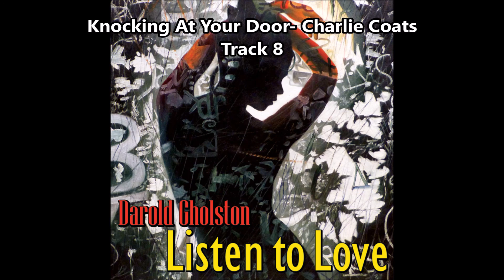Listen To Love - 1: Charlie C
Darold Gholston talks with Charlie C about love, romance, and Charlie's songs "Falling" and "Knocking at Your Door"

Listen To Love: Watch for new episodes weekly Wednesdays at 3PM Eastern Standard Time

All content owned by Darold Gholston/Art of Romance LLC or used with permission by guests.